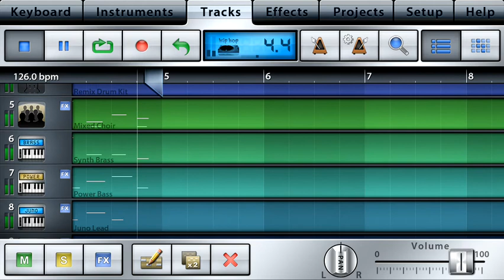Music Studioで耳コピ 7-Perfume「story」の 9154 のとこだけ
iPhoneアプリのMusic Studioで音楽を作る…を実践するために耳コピで練習中。
「9154」の和音が不思議な音だったのでそこだけの耳コピ。
＊全体の耳コピ予定はありません。